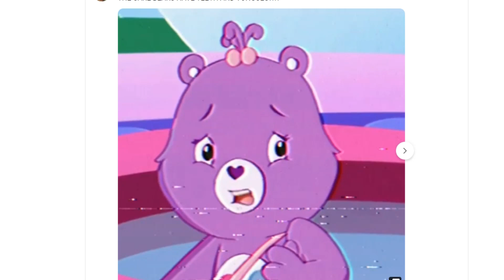2D Cartoon Characters with Teeth and Tongue